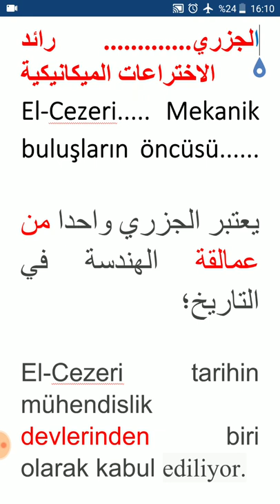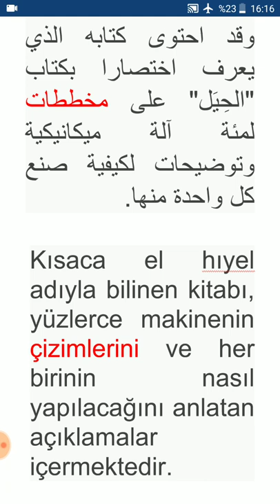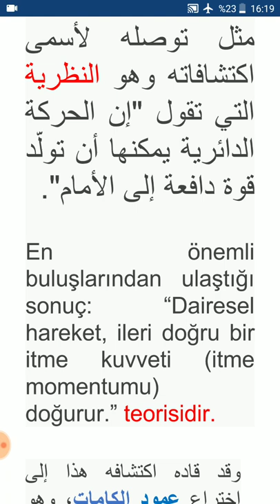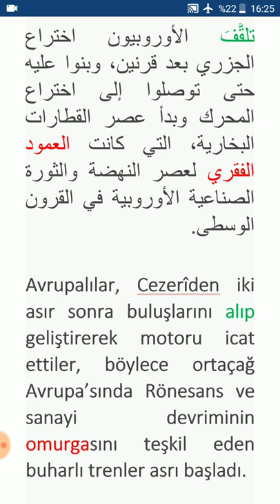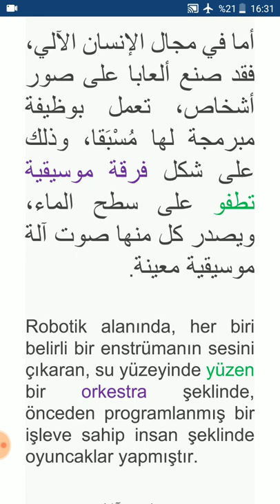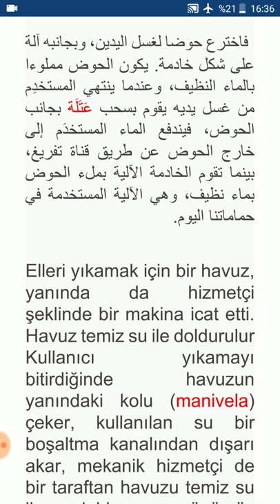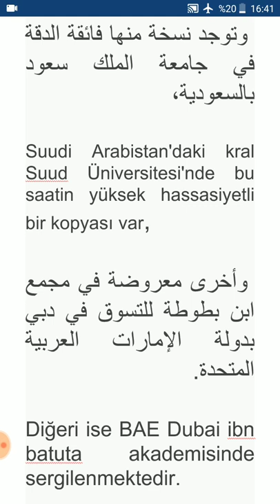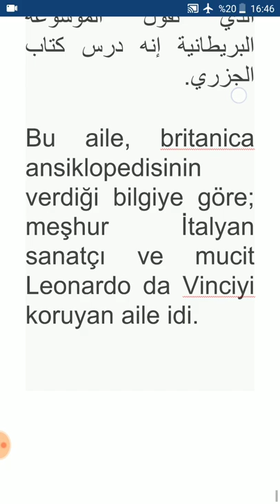YDS Arapça 4 (Mekanik icatların öncüsü; El-Cezeri...)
Güncel Arapça metin okumaları